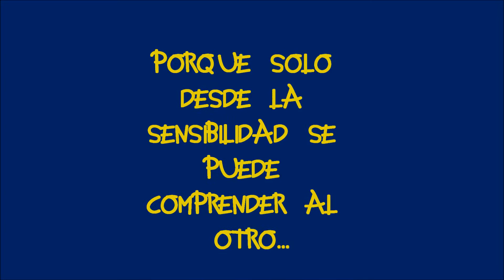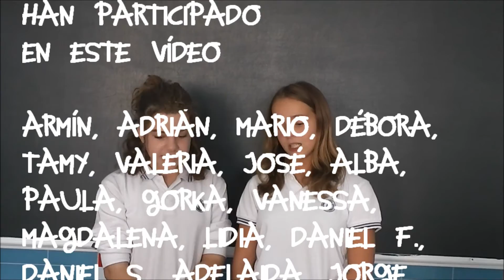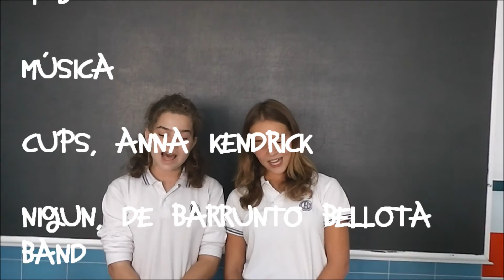DÍA EUROPEO DE LAS LENGUAS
Los alumnos de 2ºA y 1ºB celebran el Día Europeo de las Lenguas con música y poesía